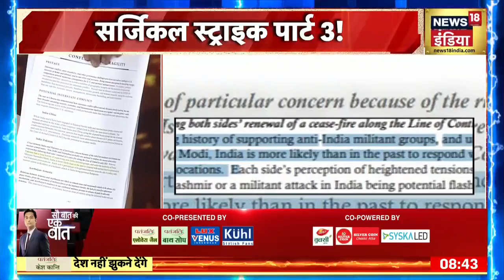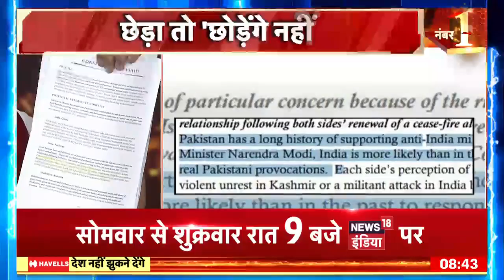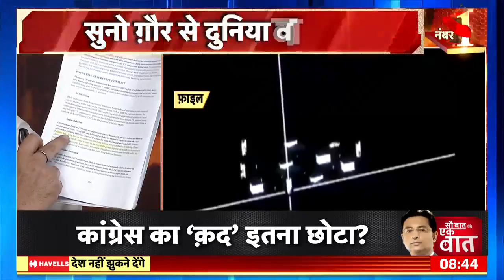Desh Nahi Jhukne Denge With Aman Chopra : सुनो ग़ौर से दुनिया वालों | PM Modi | Pakistan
ये रिपोर्ट नए भारत के नए इरादों को साबित करती है और बताती है कि नया भारत किसी को छेड़ता नहीं है लेकिन अगर कोई हमें छेड़ता है तो हम किसी को छोड़ते भी नहीं है और भारत को तोड़ने ता सपना देखने वालों को घर में घुसकर मारते हैं । भारत की इस कूटने वाली नीति पर अमेरिका के National Intelligence Department ने भी मुहर लगा दी है ।